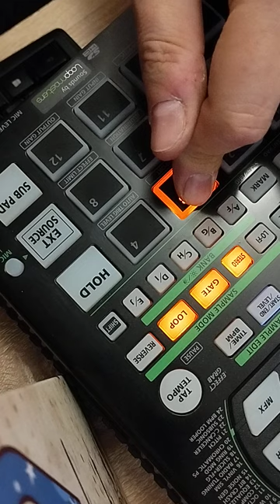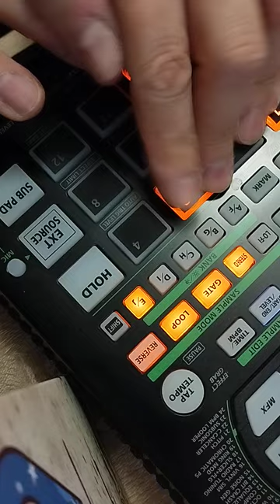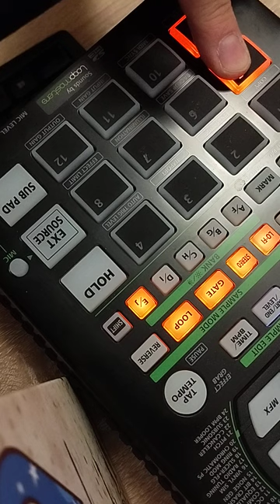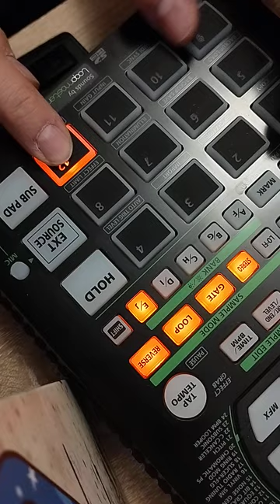RDKPL - 240320 (Roland SP-404A)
raw cellphone take